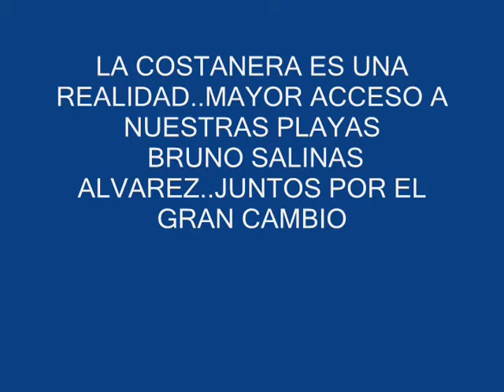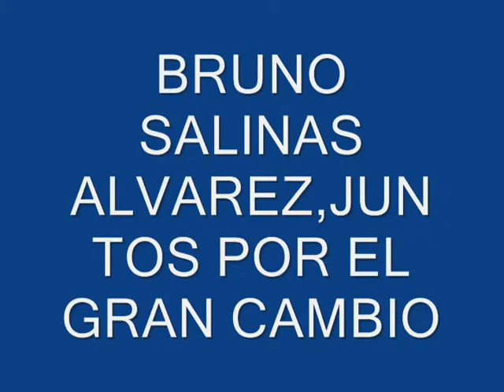COSTANERA DE CHALA UNA REALIDAD..BRUNO SALINAS JUNTOS POR EL GRAN CAMBIO